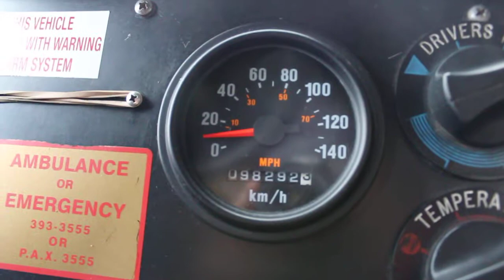Toronto Transit Commission Orion V 9411 Walkthrough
Toronto Transit Commission 1996 Orion V 9411 on its last day at Downsview station after the final run in service on route 196.